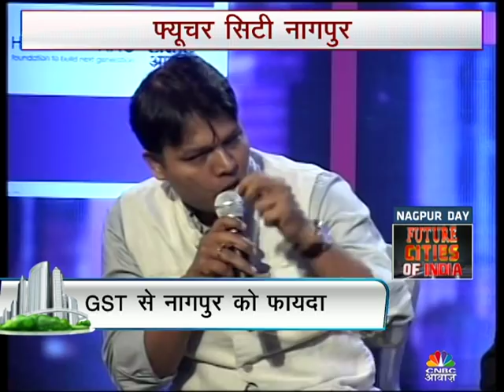FUTURE CITY OF INDIA - NAGPUR: ROAD AHEAD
Cnbc Awaaz present special series of FUTURE CITY OF INDIA NAGPUR